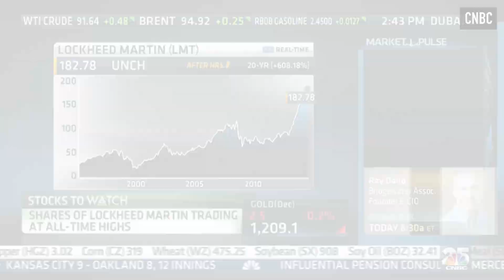The Procurement Problem - The War & Money Project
For the full interactive experience, watch at warandmoney.newsy.com.

How weapons costs break budgets.